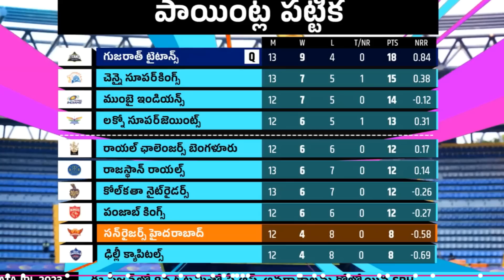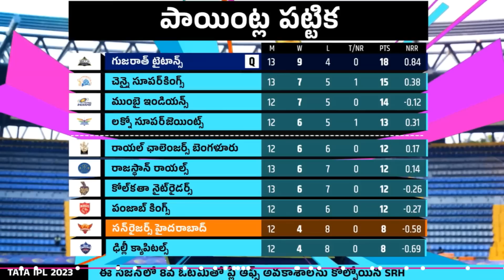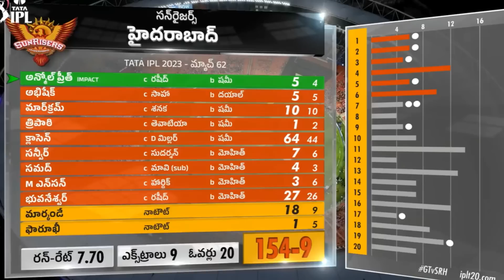GT Won By 34 Runs Against SRH|GT vs SRH Match 62 Highlights|IPL 2023 Latest Updates|Shubman Gill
GT Won By 34 Runs Against SRH|GT vs SRH Match 62 Highlights|IPL 2023 Latest Updates|Shubman Gill|Filmy Poster